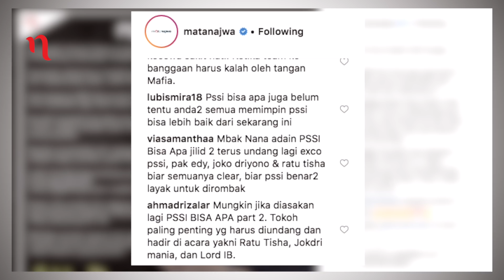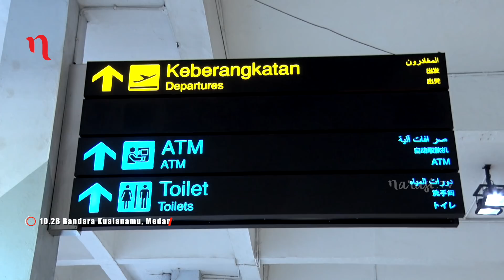PSSI Bisa Apa Jilid 2: Menjemput Pak Edy | Kejar Tayang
“Ayo PSSI Bisa Apa Jilid 2 datangin Pak Edy”
“Mba Nana ayo bikin PSSI Bisa Apa jilid 2 undang Pak Edy”
“Kalau bisa Mata Najwa PSSI Bisa Apa jilid 2 undang Papa Edy, biar gregetnya gimana gitu”

Produser Mata Najwa mengirimkan tim ke Medan untuk menemui Edy Rahmayadi secara langsung sekaligus mengundang Edy Rahmayadi hadir di Mata Najwa.

Sayangnya, Edy Rahmayadi menolak hadir di Mata Najwa karena kesibukannya. Tetapi tim Mata Najwa berhasil meminta statement dari Edy Rahmayadi terkait persoalan sepak bola Indonesia yang tengah hangat dibincangkan di beberapa media.

Kejar Tayang kali ini berhasil merekam momen-momen di balik layar tim Mata Najwa yang pergi ke Medan untuk menemui secara langsung Edy Rahmayadi.  Seperti apa sih perjalanan tim Mata Najwa yang berusaha menjemput Edy Rahmayadi untuk hadir di Mata Najwa? Tonton selengkapnya hanya di Kejar Tayang “Menjemput Pak Edy”

(Narasi)